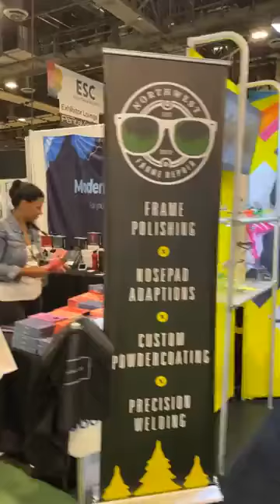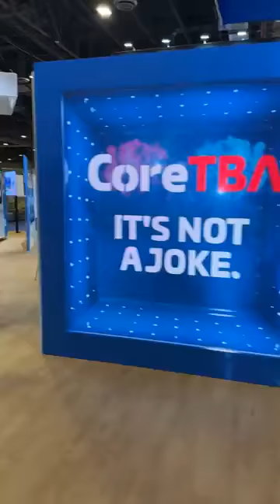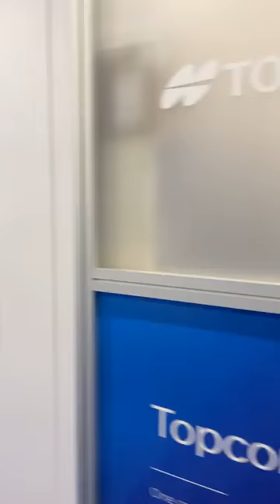VEW 22 Day 2 169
Vision Expo West 2022 - Day 2 - Friday, September 16, 2022